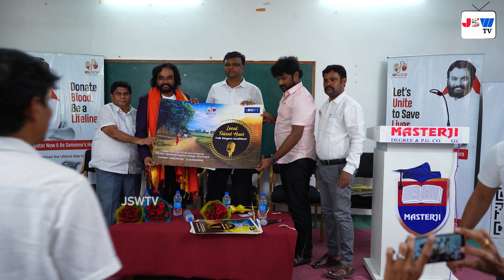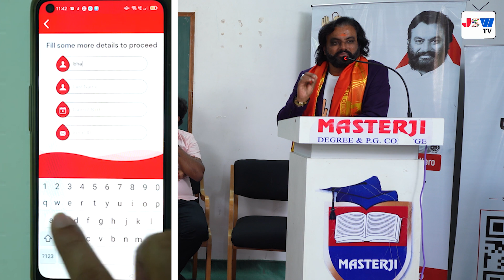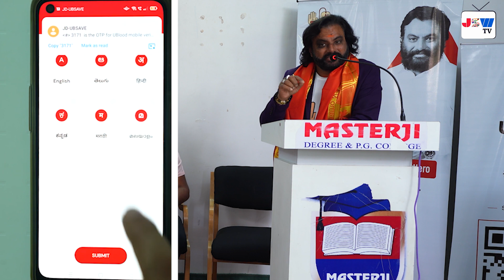Folk Singers Auditions Poster Launch | Dr Jai Yalamanchili Speech | Master Ji Degree College |JSW tv